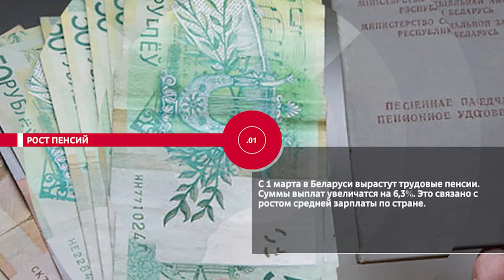НОВОСТИ ЭПИЗОДЫ 02 02 2022